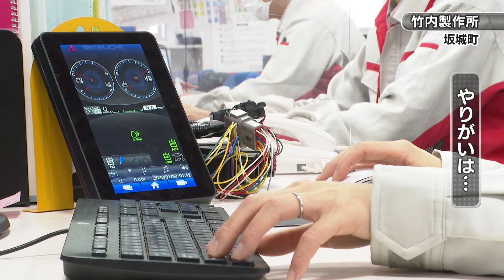長野放送「特報！ビジナガ」株式会社竹内製作所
2024年1月放送『県内企業をスクープ！特報！ビジナガ』でご紹介した企業の動画です。
☆長野の就職応援サイト【ビジナガチャンネル】はこちら